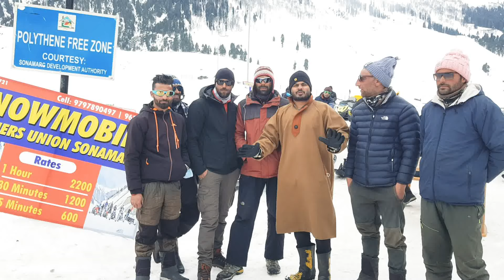sonamarg is most beautiful place in kashmir